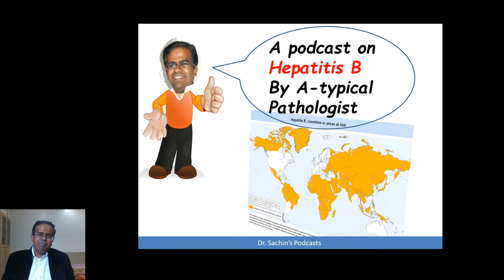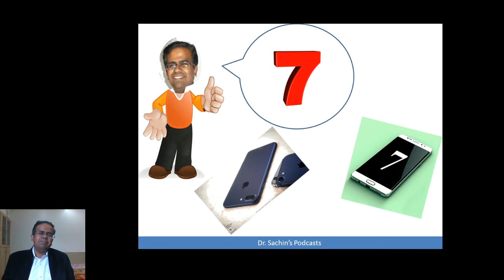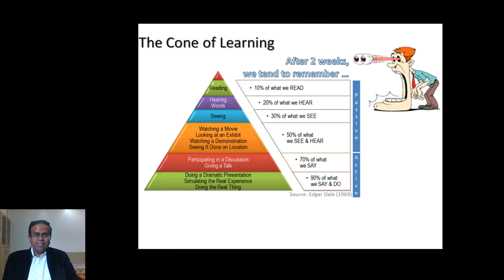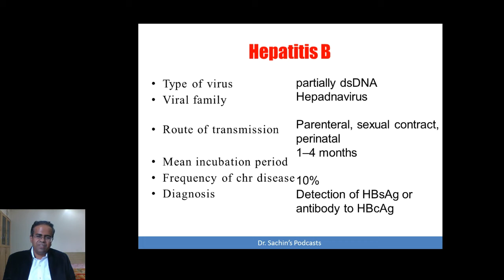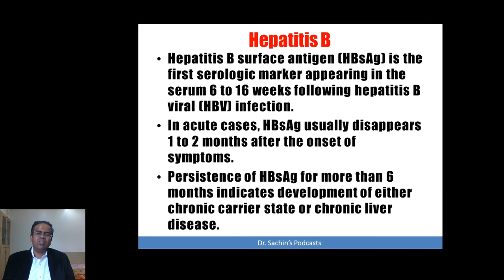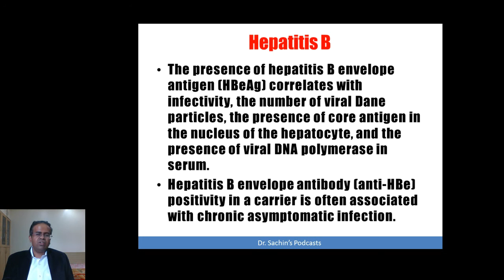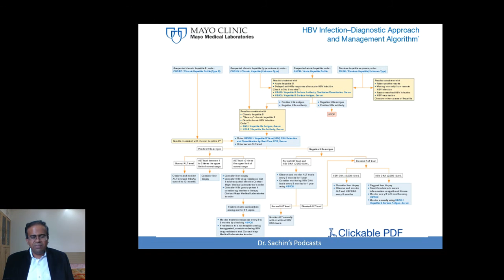Dr. Sachin's Podcast | Hepatitis B